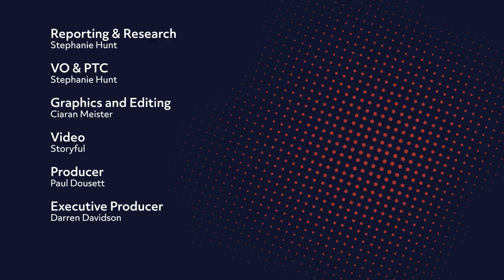Europe Heatwave and Wildfires Explained | Storyful Explains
Temperatures have climbed to their highest in history in parts of Spain, France and the U.K. Hundreds of people have died, including 659 people in Portugal. Thousands have been evacuated from their homes as wildfires devastated Southern Europe. This round of heat waves is the third to hit Europe this year, but what is behind the frequency, intensity, and duration of these weather events? Storyful’s explainer breaks down the story into bite-size pieces. Reporting by Stephanie Hunt.